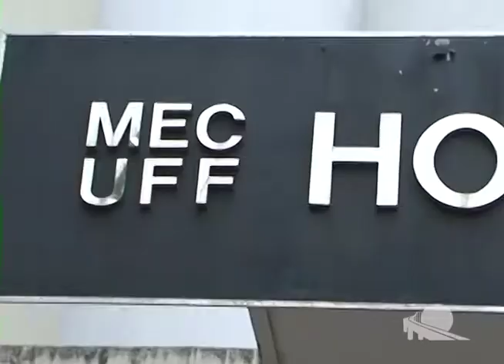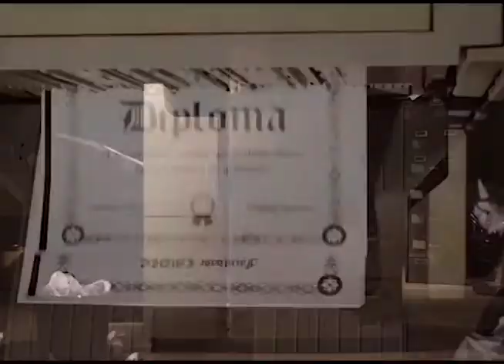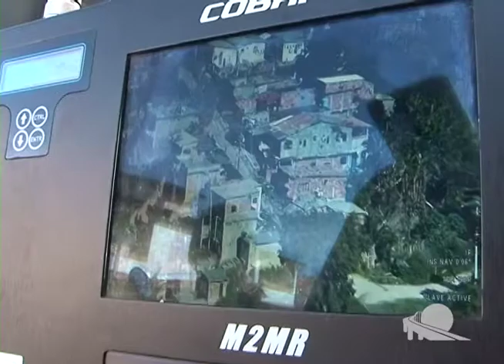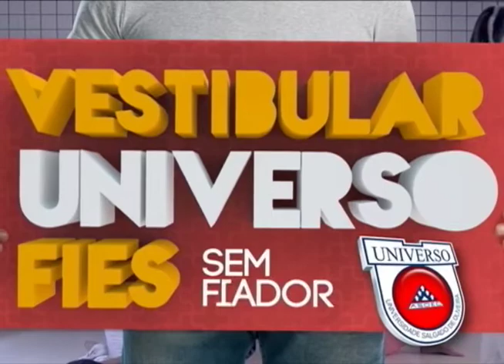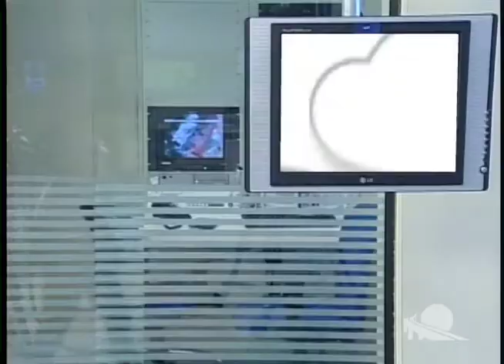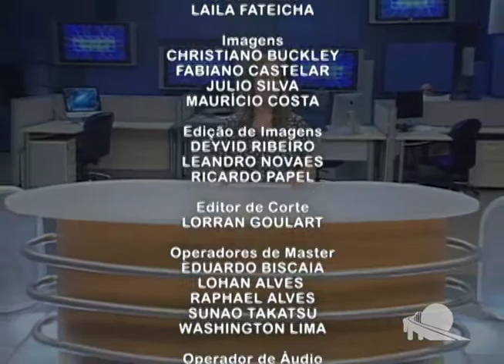TV Passaponte - Passaponte Notícias - 25/02/2015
- Carro despenca de túnel em São Francisco
- HUAP sem Luz
- Mega operação em Niterói
- Presos em Silva Jardim
- PROCON x empresas de telefonia